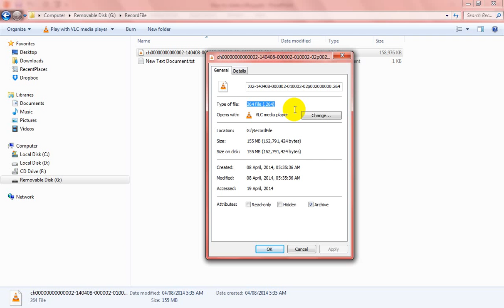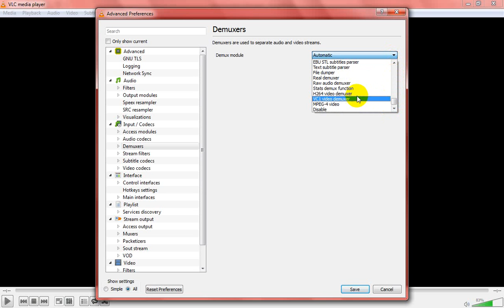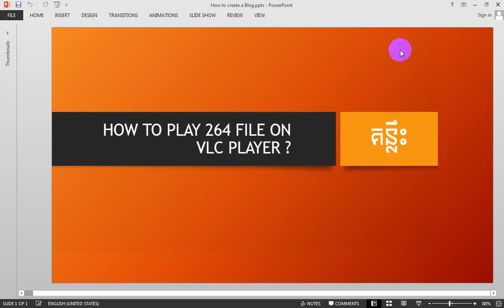HOW TO PLAY 264 FILE ON VLC PLAYER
Some time you copy record from your DVR but when you try to play it, It was not allow you to play. How is i show you in this video.

ITStudent